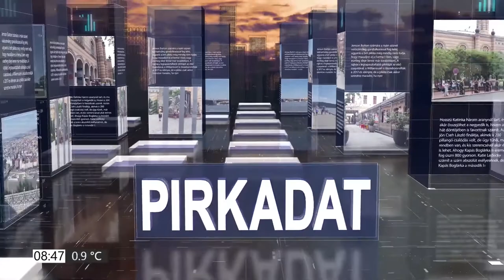A PIRKADAT vendége Galba-Deák Ádám, az ISZOMM zuglói jelöltje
Pénzt az embereknek, igen, szocializmust!

Galba-Deák Ádám országgyűlési képviselőként, az ISZOMM programját fogja képviselni, a modern szocializmust, amely 50 ezer forintos korpótlékkal segíti az időseket, biztosítja a 250 ezer forintos dolgozói minimálbért, 100 ezer forintos minimumjövedelmet, gyermekenkénti 50 ezer forintos családi pótlékot, az álláskeresési járadék és az egész szociális juttatási rendszer felülvizsgálatát.

Itt az idő, hogy a "Hatosfogat" elfogadja, van élet rajtuk és a Fideszen kívül is. Az emberek jó része szerint csak rajtuk kívül van. Élet, elszántság, tudás és vízió úgy helyi, mint országos szinten. A "Szivárvány-koalíció" magának vitte be a gyomrost a Jobbikkal.  - nyilatkozta többek közt Galba-Deák Ádám az Igen Szolidaritás Magyarországért Mozgalom Zuglóban induló jelöltje.